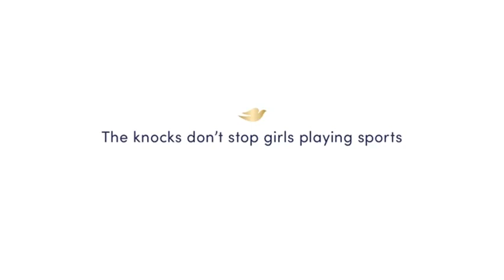Most Moving Commercial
The Best and Worst of Super Bowl 58 Commercials - Awards Ceremony

Concept by u/Astralwish1